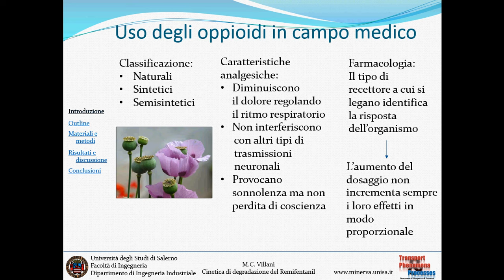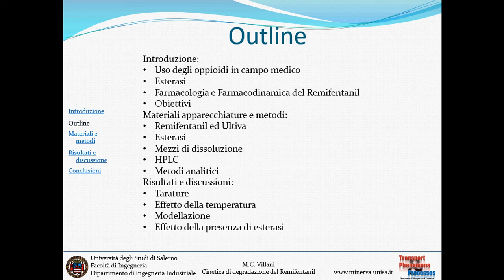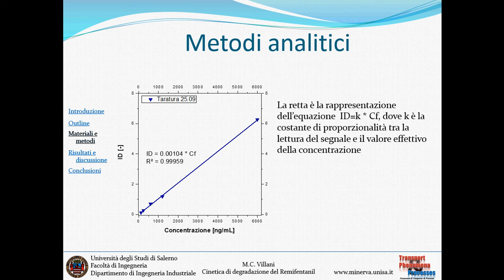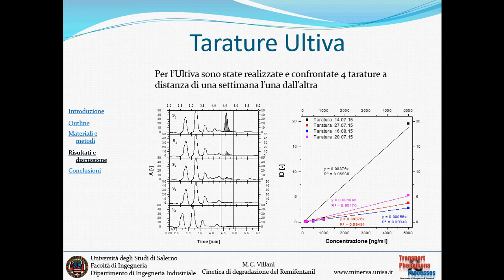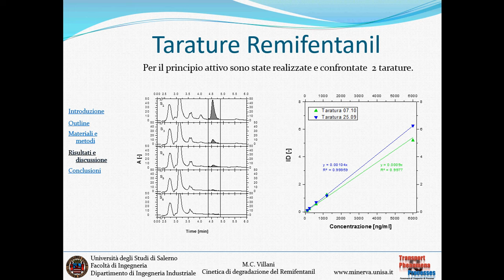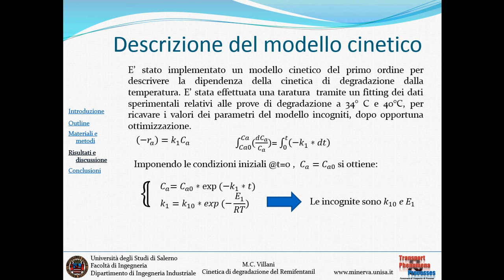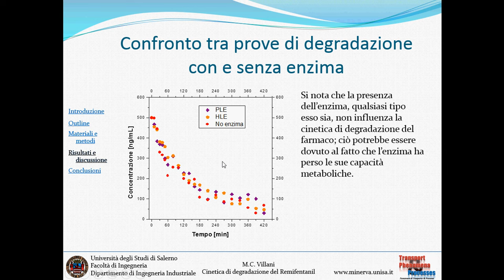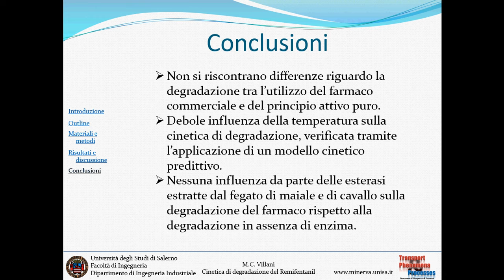Laurea in Ingegneria Chimica Mauro Villani 21 10 2015